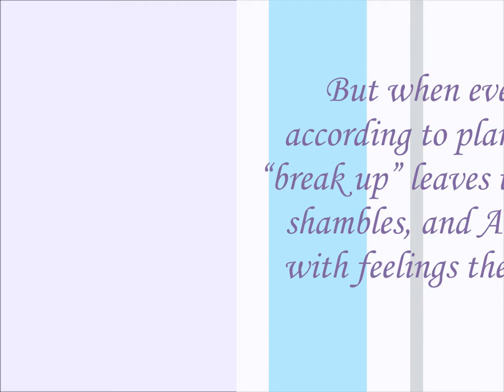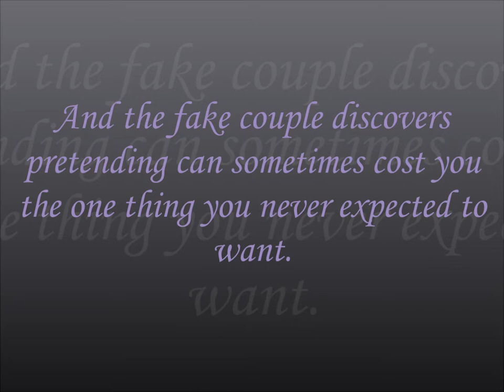Book Trailer for The Fine Art of Pretending by Rachel Harris